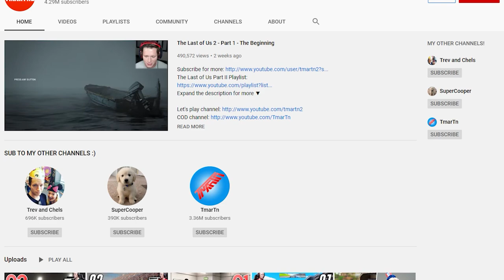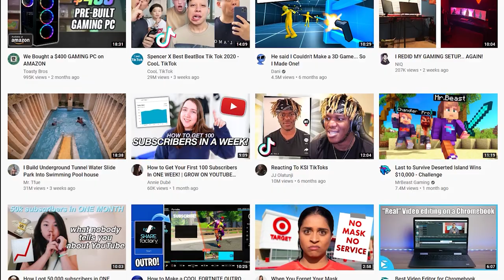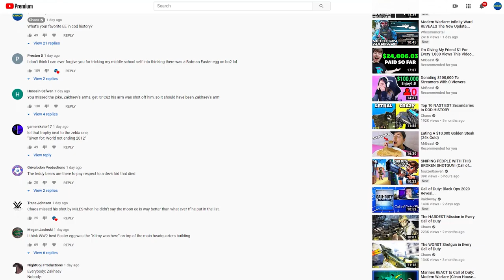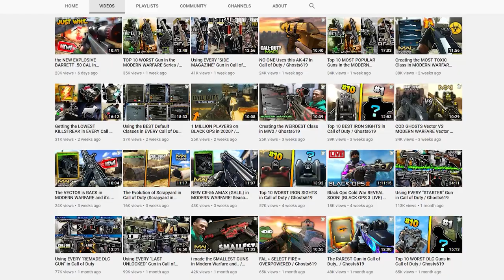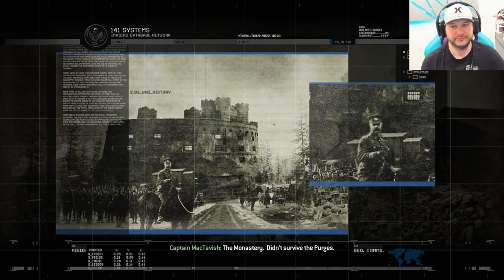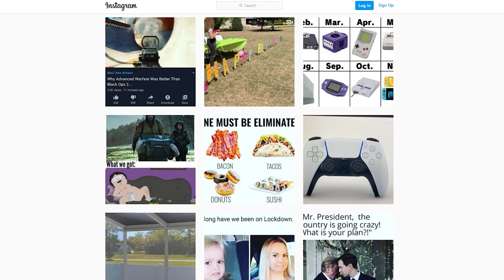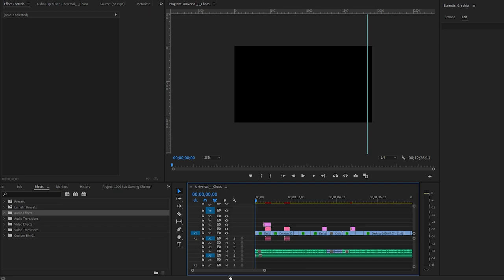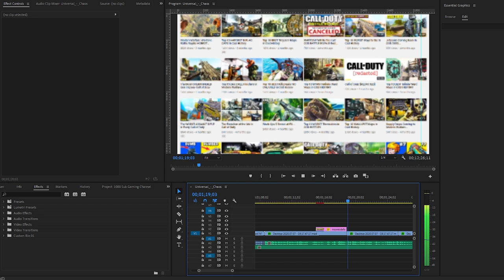How to Get 1,000 Subscribers on Your Youtube Gaming Channel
Growing a channel on Youtube is not easy. Thumbnails, content, audio, music all of it matters when trying to launch a gaming channel on Youtube in 2020. Today we go over some secrets, tips, tricks on how to get your first 1000 subscribers on Youtube with your gaming channel and keep growing it!